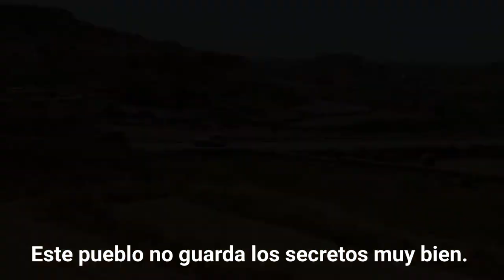Acorn TV | The Madame Blanc Mysteries | Tráiler Oficial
La comerciante de antigüedades Jean White (Sally Lindsay, Mount Pleasant) está casi en bancarrota desde la muerte de su esposo, decide irse a una cabaña en el centro de antigüedades de Sainte Victoire, Francia. Allí investiga la muerte de su marido con la ayuda del taxista Dom (Steve Edge). Pronto descubre que los lugareños son un pozo inagotable de misterios en los que ella puede colaborar.